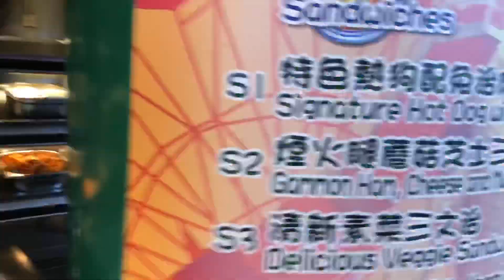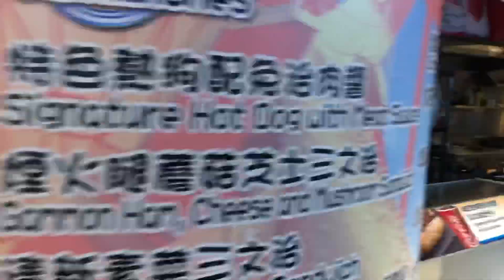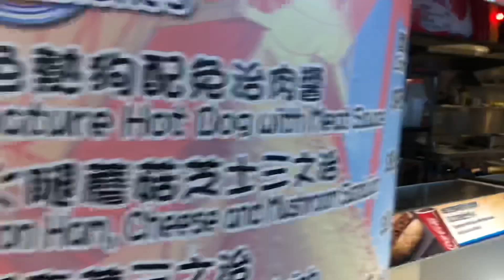WHAT TO DO IN OCEAN PARK HONGKONG? (CABLE CAR, HAIR RAISER, FOODTRIP) 🎢😱😁 | MC #17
The best ride in Ocean Park HongKong?
Naexpirence din sa wakas ang cable car!
Laugh trip talaga!
And we’re like flying without wings.. hehe
Now watch our full part 1 experience in Ocean Park!

For better quality watch in HD(1080 preferably)

Thank you! Love love ❣ 😘😛😍🥰